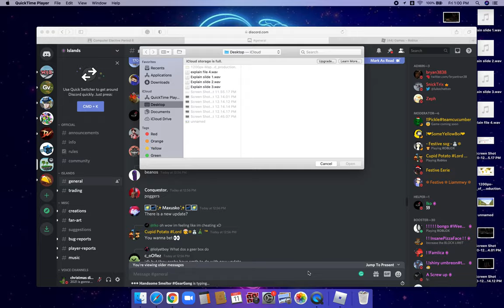How to drive underwater using a Snowmobile! (Bloxburg)